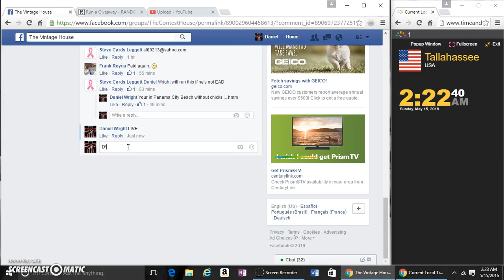1961 KOUFAX PSA 6